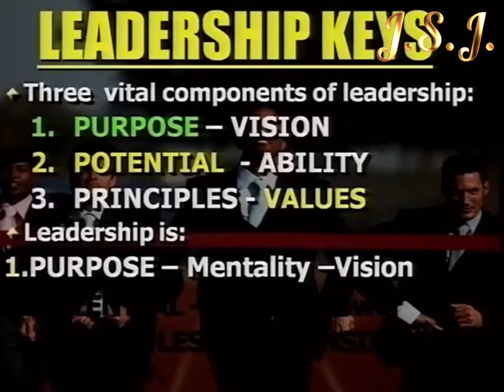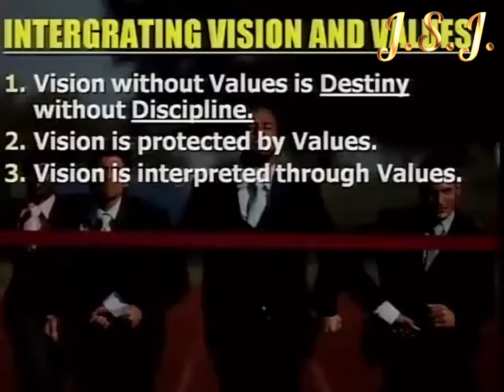Dr. Myles Munroe | Leadership Keys (Vision & Values)